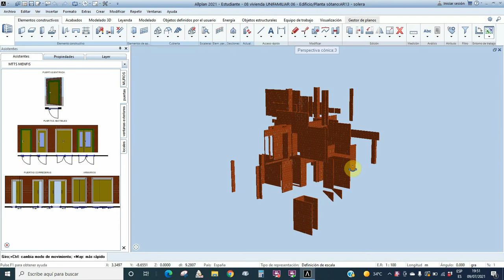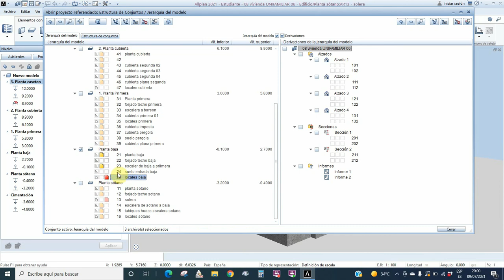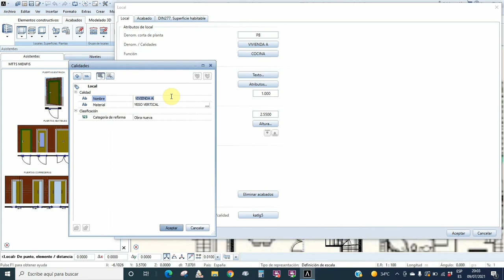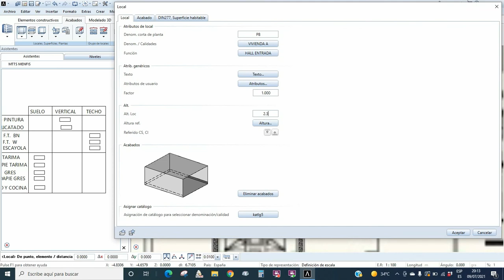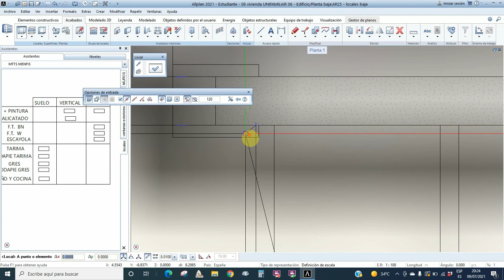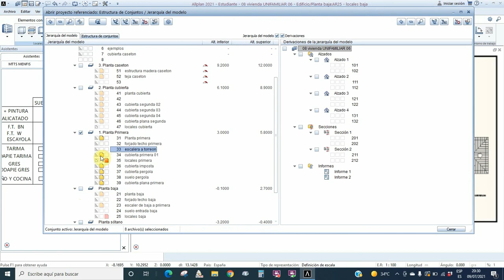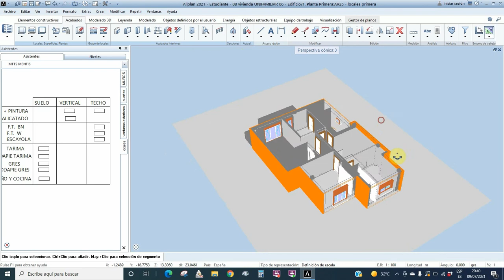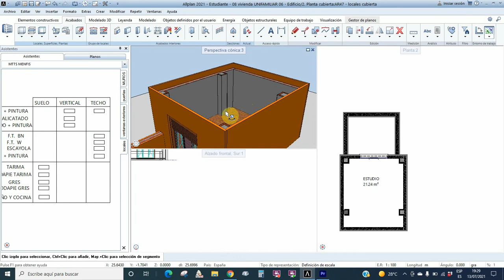23 03 locales LOCALES UNIFAMILIAR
Este es un ejemplo de aplicación del tutorial anterior, a una vivienda unifamiliar. como veis no he ido paso a paso, no merece la pena, los comentarios creo que son mas importantes.